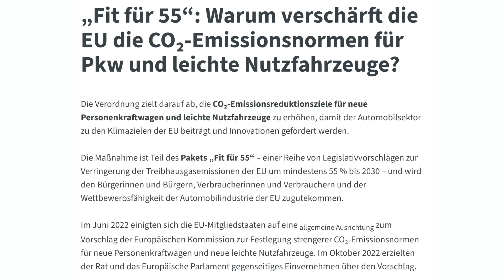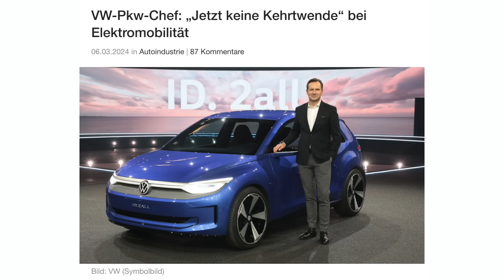Verbrenner aus nach EU Wahl gekippt? Lasst euch doch nicht verarschen!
Nach der EU Wahl fordern Politiker von CDU/CSU gemeinsam mit der ÖVP ein zurück zum Verbrenner. Zumindest möchte man den Wählern in der EU genau das suggerien. Warum das aber absoluter Unsinn ist und warum die Rücknahme des "EU Verbrenner aus" den Verbrenner nicht wieder zurück auf unsere Straßen bringt, erkläre ich euch in diesem Video.

▬  🚘 TESLA Model 3 Zubehör ▬▬▬

Taschenset für Model 3 (5 Teilig)

5.000 Freikilometer bei INSTADRIVE
Code: WILDHIKES5000

▬ 🎥 Kamera & Technik ▬▬▬

▬ 🎥  Kapitel ▬▬▬▬▬▬▬▬▬▬▬▬

00:00 Worum geht es?
01:53 EU Paket "Fit für 55"
03:36 Überprüfung 2026
04:25 Hohe Strafzahlungen
05:14 Es ändert sich nichts
07:07 Falsche Ableitungen
07:56 Darum geht es wirklich
10:55 Ehrliche CO2 Berechnung
12:26 Der Wähler wird getäuscht

Ähnliche Themen findest du unter